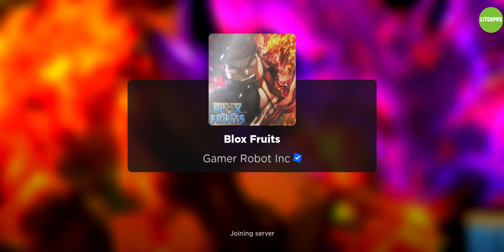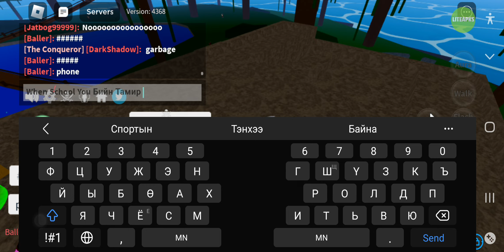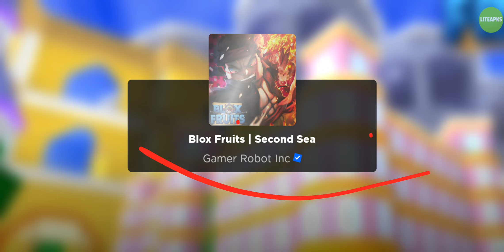April 23, 2023